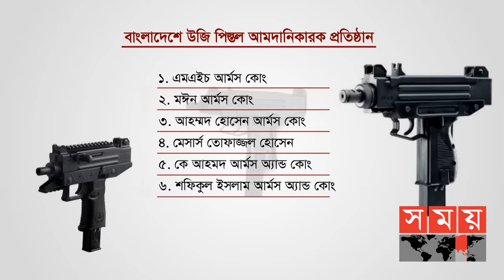বৈধ অস্ত্রের দোকানে নিষিদ্ধ উজি পিস্তল ! | Semi Auto Arms | Somoy TV